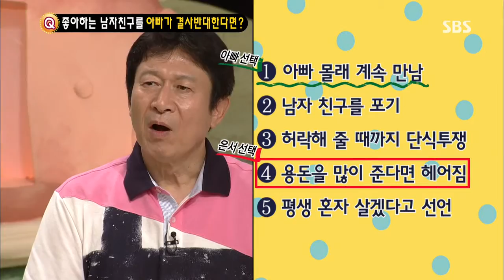스타주니어쇼 붕어빵 130810 #17(8)